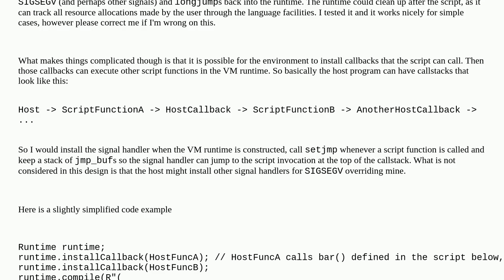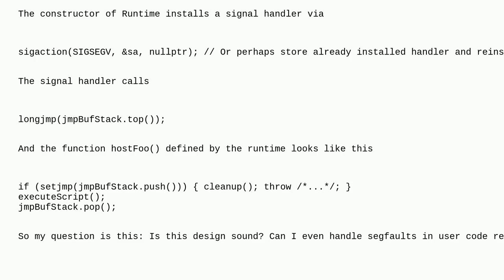Softwareengineering: Sandboxing interpreted code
Sandboxing interpreted code

A special thanks goes out to the community

  virtual-machine design memory